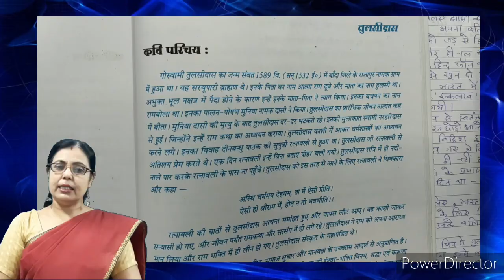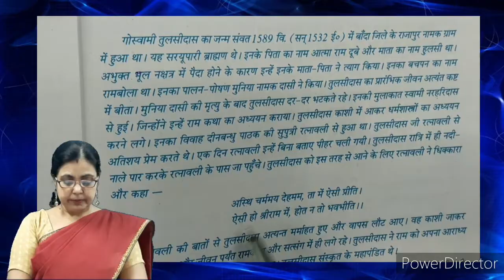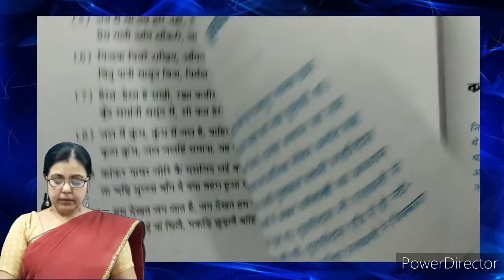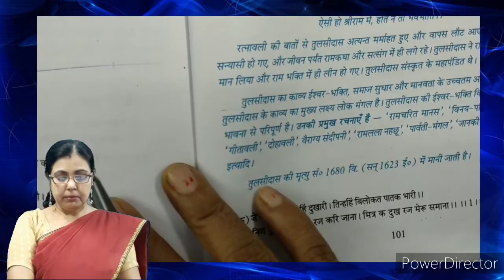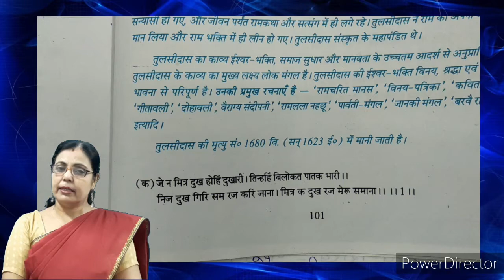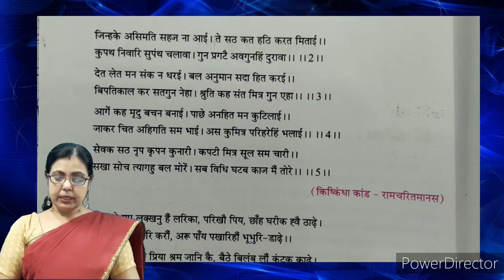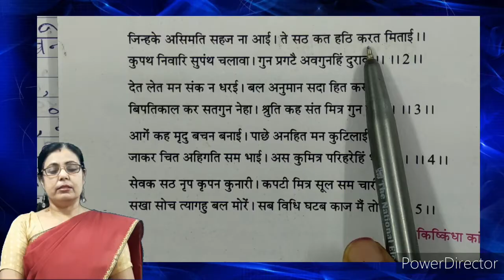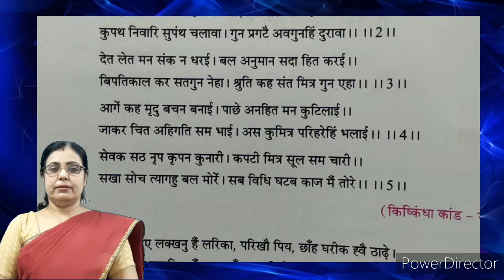मित्रता का महत्व-"रामचरितमानस" (किष्किन्धा काण्ड)-"तुलसीदास "॥STUDY WITH ANJU MADAM ॥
हैलो बच्चों,इस विडियो में मैंने तुलसीदास जी का जीवन-परिचय तथा मित्रता के महत्त्व पर उनके विचारों को प्रस्तुत किया है। तुलसीदास कृत "रामचरितमानस "के किष्किन्धा काण्ड से यह प्रसंग लिया गया है।श्री राम ने सुग्रीव से सच्चे मित्र की विशेषता का उल्लेख करते हुए उन्हें  सहायता करने का आश्वासन दिया ।उम्मीद है कि आप इससे अवश्य लाभान्वित होंगे। अपने सभी मित्रों को इसकी जानकारी दे और सहायता करे।
धन्यवाद।